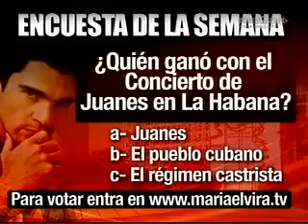WILLY CHIRINO SIGUE CONVERSANDO CON MARIA ELVIRA